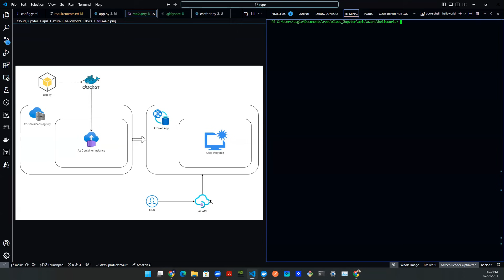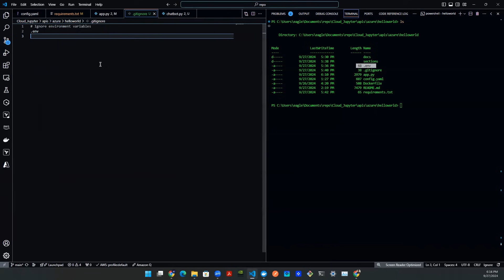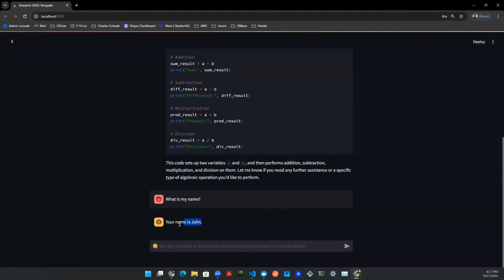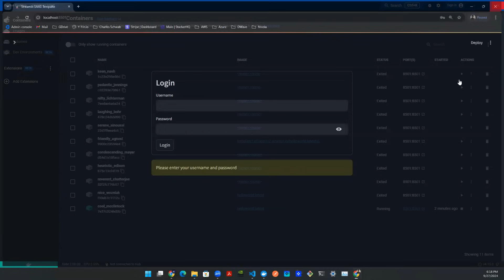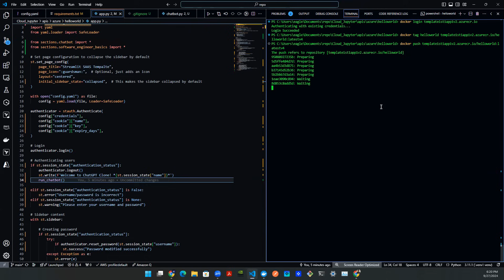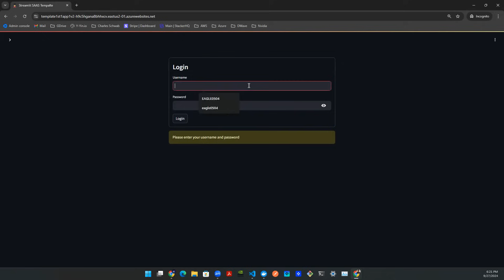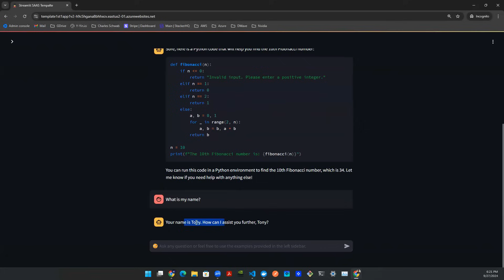GenAI Vlog - Deploy Web App to Azure Using Docker - Part 6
Welcome to the guide on deploying your own Streamlit web app using Azure's Container Registry and Web App services! This step-by-step manual will walk you through the process of creating and pushing a Dockerized Streamlit app to Azure and deploying it using Azure Web Apps. Let's get started! 🎉